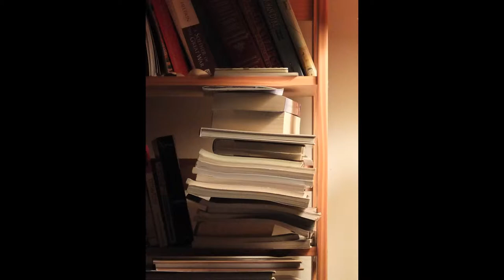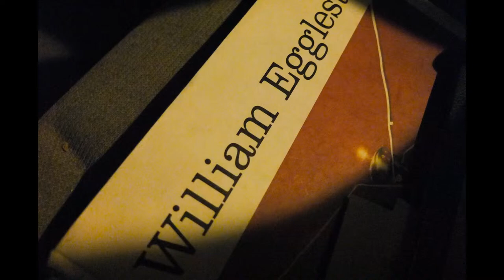Robert Ash Test Images